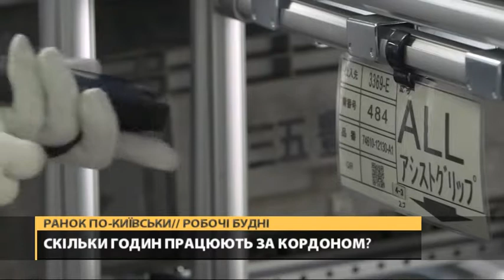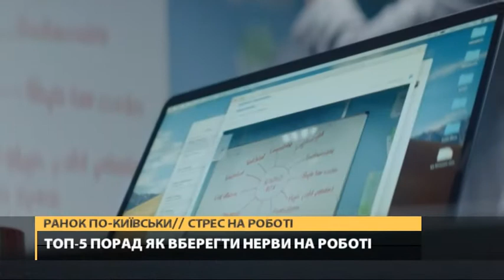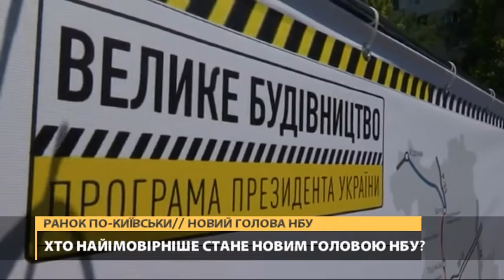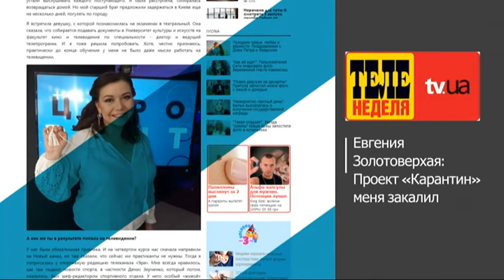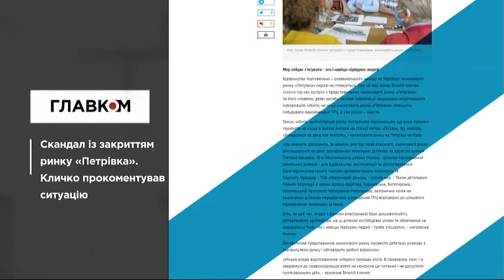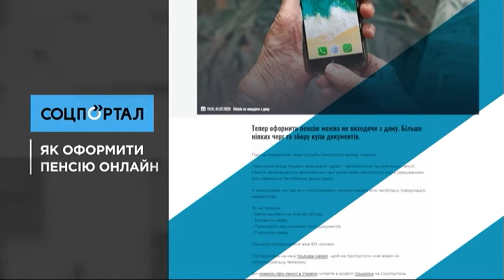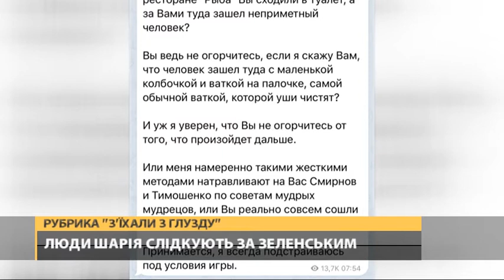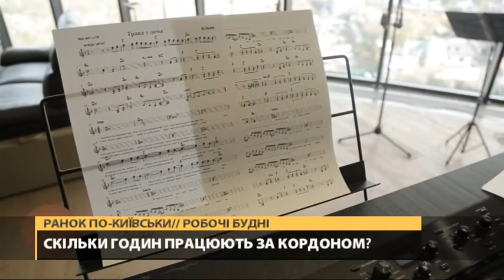Як конктролювати стрес на роботі - Ранок по-київськи